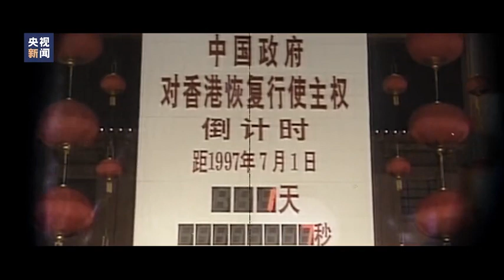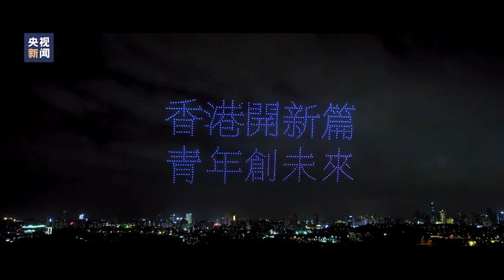The Blooming Chinese Redbud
CMG released a new song, the Blooming Chinese Redbud, to celebrate the 25 anniversary of Hong Kong's return to motherland.